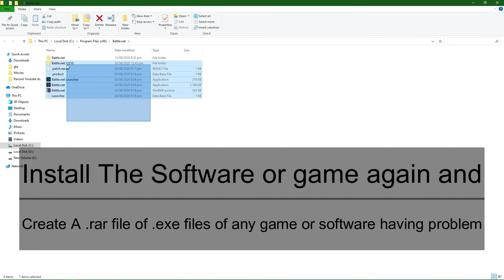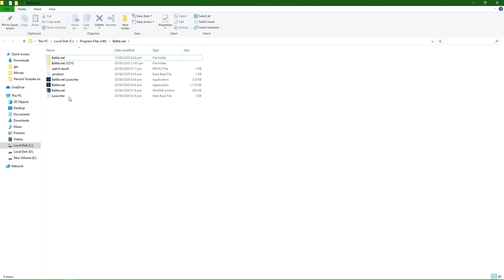how to fix 0xc0000005 the application was unable to start correctly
well you don't have to worry about this error anymore here is the fix of 0xc0000005 error using this simple tutorial Application unable to start correctly error working 100% the application was unable to start correctly tech web how to fix 0xc0000005 error code 0xc0000005

If You Wanna Help Me
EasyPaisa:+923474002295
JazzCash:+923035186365